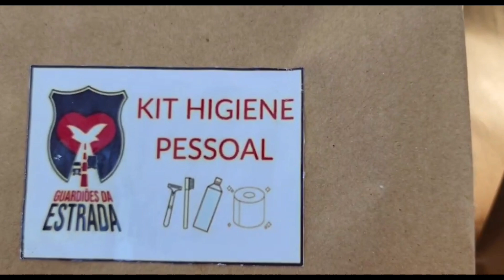CAMINHONEIRO, VOCÊ NÃO ESTÁ SOZINHO!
A rotina com a estrada, e as suas dificuldades podem mexer profundamente em quem convive com isto todos os dias. Pode tirar da pessoa a esperança que tudo pode mudar.

Assim como o senhor Edvaldo, que estava com problemas que não sabia como resolver e isso lhe tirou a paz. Mas num domingo conheceu o trabalho dos Guardiões da Estrada e recebeu alívio do Senhor Jesus! E é desta forma que levamos Jesus, oferecendo o apoio material, com o intuito de fazer as pessoas se aproximarem de Deus.